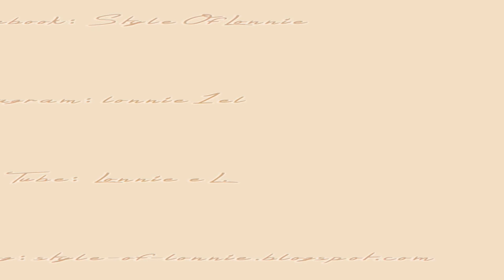Monthly Favourites | Červenec 2015.